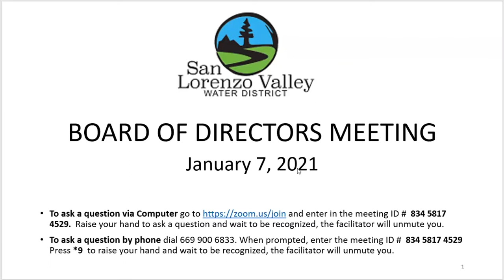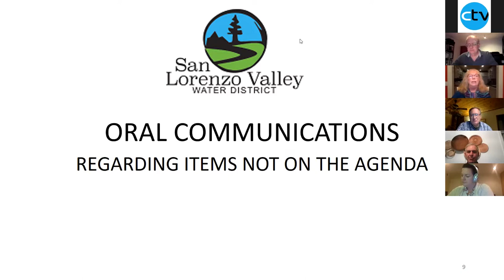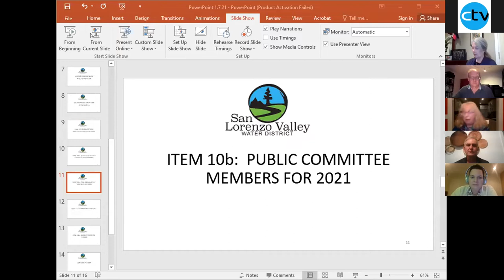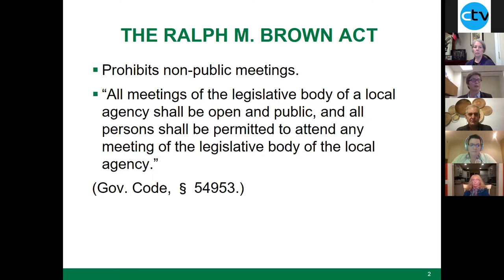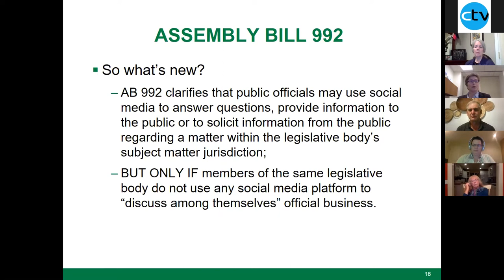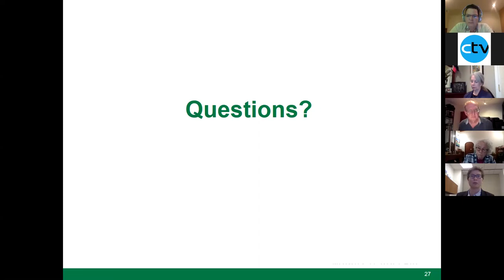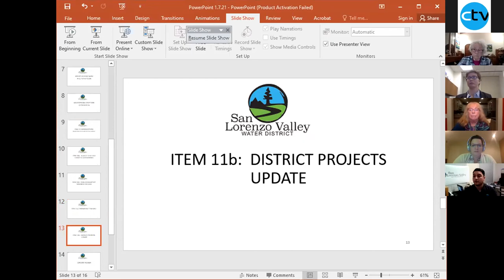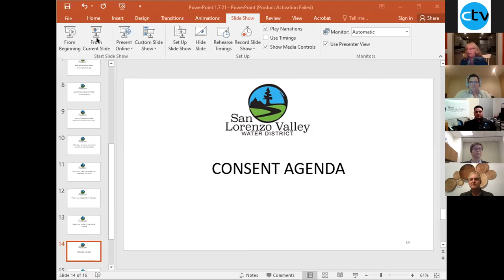San Lorenzo Valley Water District 1/7/21